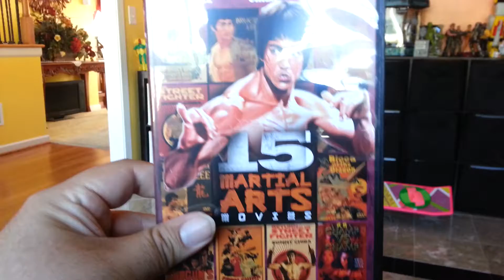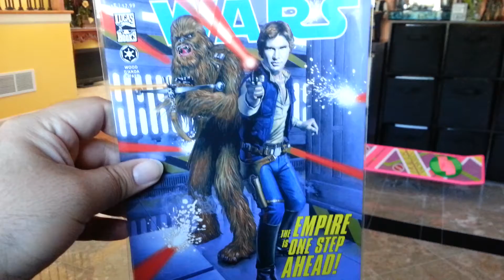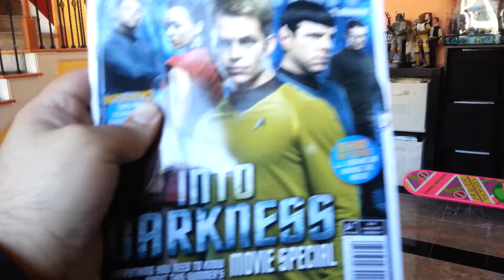Comics, Toys, and Dvd's for mothers day weekend 2013